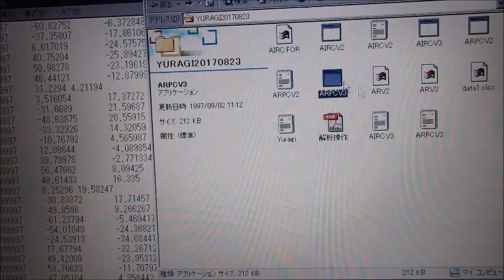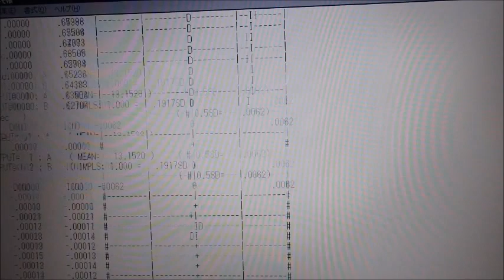超音波技術（多変量自己解析モデルによるフィードバック解析）